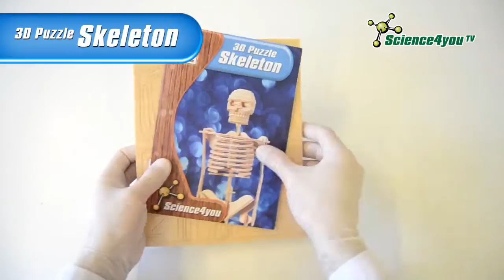Science4you UK - 3D Wooden Puzzle Skeleton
Have you ever wondered how your body keeps itself upright? It is because you have a skeleton inside your body!
Your bones form a complex skeletal structure that is fundamental to your daily life.
What are bones made of? How many bones are there in the human skeleton? How can we ensure our bones are strong?
These are some of the questions answered, in a detailed, practical and fun way, in the Human Skeleton Book. The book also contains the necessary instructions to assemble the wooden puzzle. Assembling the puzzle will give you a general idea of the different bones in your body. You will find out which are the largest and understand how they are essential to protect organs such as the heart, lungs and brain.